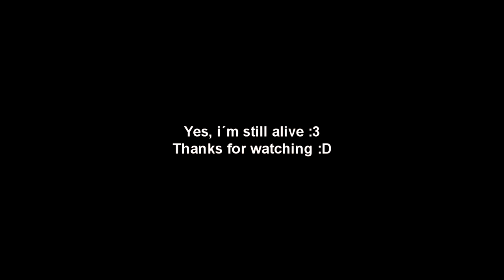Smokin Sundays Ep3 - Old School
Like pwese :3
Some old school style gameplay from 2 days :)

Song: Art of Dying - Completly